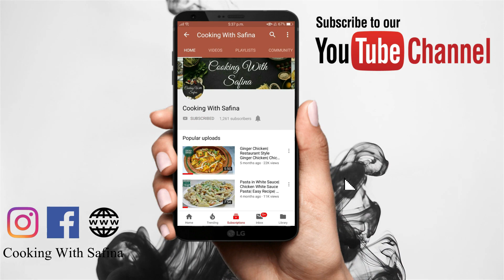Fish Biryani Recipe | Simple and Easy Fried Fish Biryani Recipe | Machli Biryani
A step by step simple and delicious fish biryani recipe for you to try at home! 🐟
Kadhi Pakora Recipe | Instant Curry Pakora Recipe | Pakora Kadhi Recipe | Kadi Pakora
Ingredients:
- Marination:-
• 2 kgs fish
• 1 tsp garlic powder
• 1/2 tsp salt + ajwain
• 2 tsp chilli powder
• 1 tsp turmeric powder
• 1 tsp coriander powder
• 1/4 tsp salt
• 3 lemon's juice

- Boiling Rice:-
• Water
• 4 bayleaves
• 1 tbsp white cumin
• 2 cinnamon sticks
• 5-6 green cardamom
• 3 tsp salt
• 2 glass rice

- Biryani:-
• Oil
• 3 cinnamon sticks
• 1 tbsp white cumin
• 4-5 cloves
• 2 onions
• 1 tbsp ginger paste
• 2 tbsp garlic paste
• 3-4 green chillies
• 2 tsp biryani masala
• 1 tsp chilli powder
• 6-7 tomatoes
• Salt as per taste
• 3 tbsp oil + leftover oil from frying fish
• Fried fish
• Boiled rice
• Mint + coriander leaves
• Yellow color